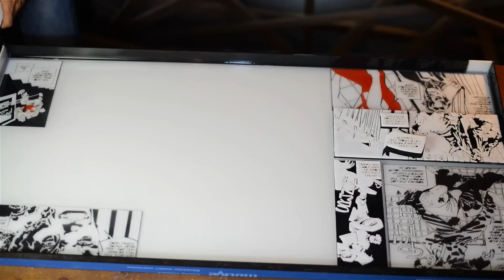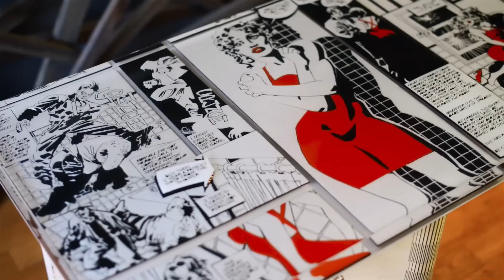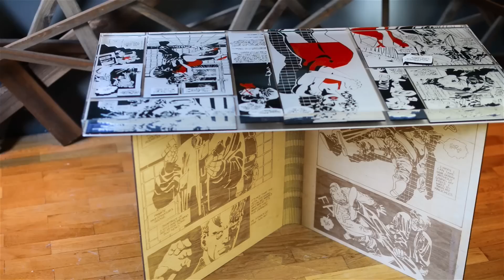Top 5 Epoxy Resin Creations That Are At A Whole New Level | Compilation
Project 1
In this video we’ll make a table of scrap metal and epoxy. Using a few life hacks, we can pour rusty objects without consequences. And also we’ll figure out how to connect epoxy and glass.

Project 2
In this video we’ll make a table in the form of a comic book. As a prototype I chose a well-known comic book “Sin City”. The result is a very interesting product made of wood and epoxy. And it was thanks to the epoxy resin pouring that it turned out to make multi-level scenes from the comic book.

Project 3
In this video we’ll make a vintage table out of an antique piano and epoxy resin. Anti-restoration at its best, keys, notes and all this under a thick layer of epoxy. As a result, we have a stylish vintage writing desk.

Project 4
In this time we will make a table based on the "Avatar" movie. Really flying rock, natural plants and "Avatar", almost like a living one. Enjoy watching.

Project 5
In this video we’ll be making a very interesting dining table, I’ve never seen such a table on YouTube. A lot of difficulties, experiments and, in the end, a decent result. Sit back, bon appetite.